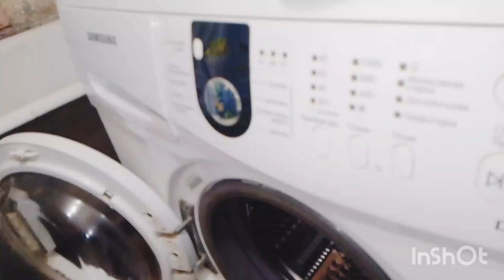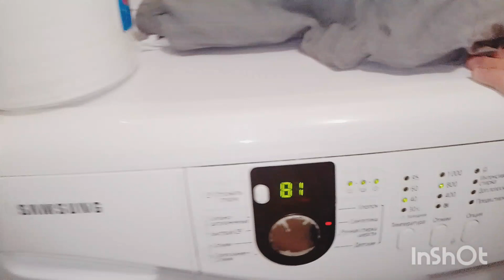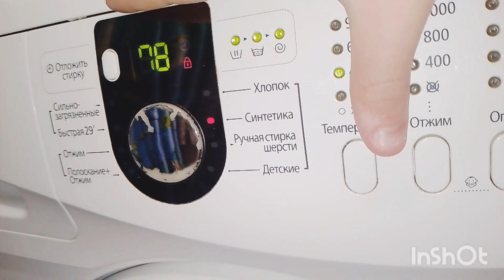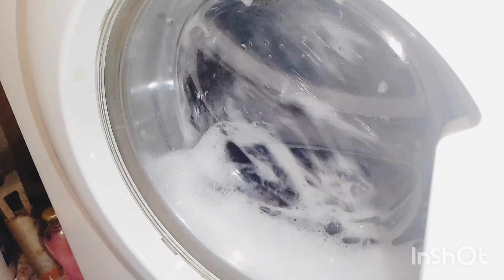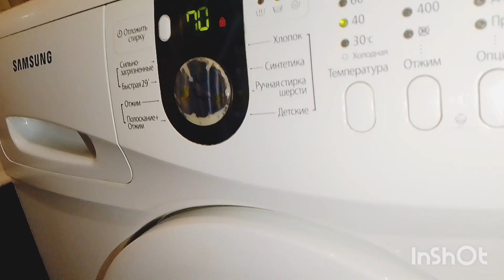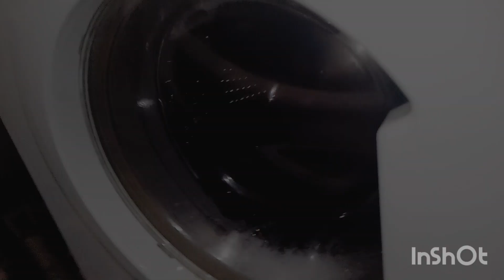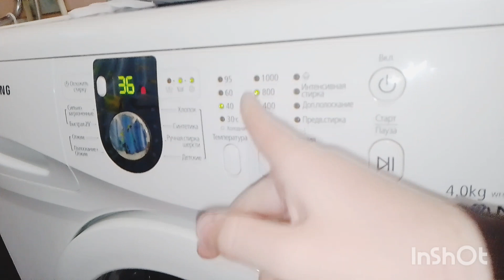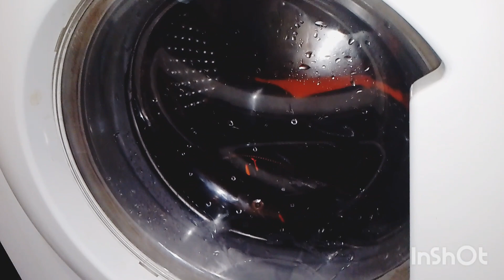Synthetics 40°C 800 wf0400n2n